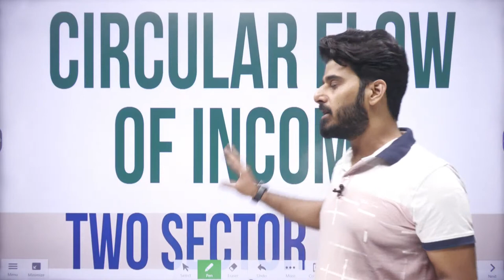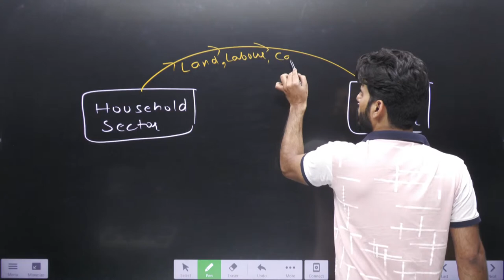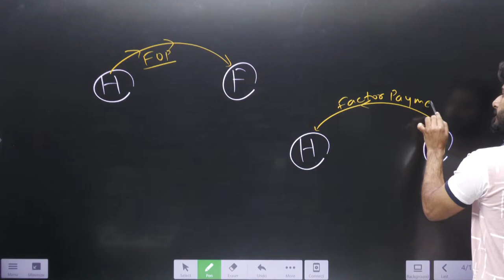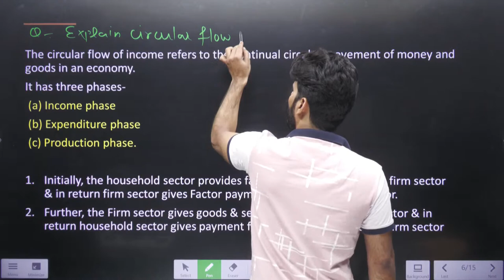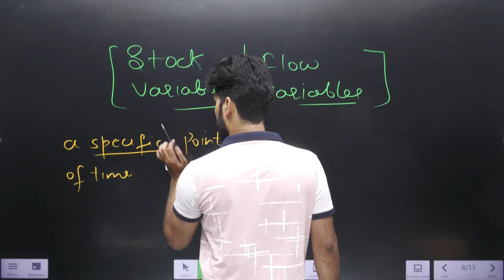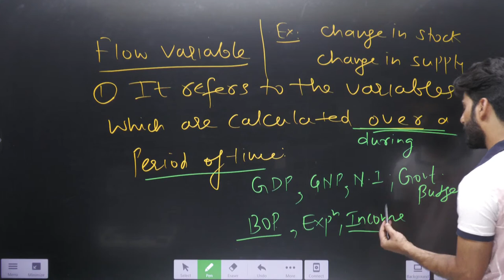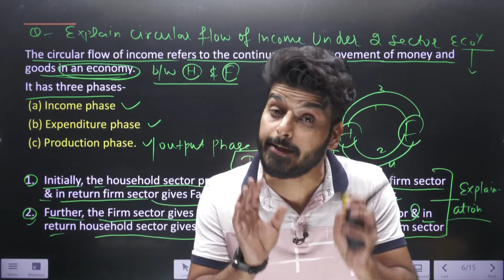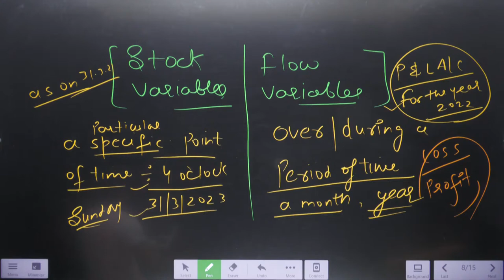CBSE Class 12 | National Income -L2 | Circular Flow of Income | Economics | Love Kaushik Sir |Padhle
Regards,
Team Padhle